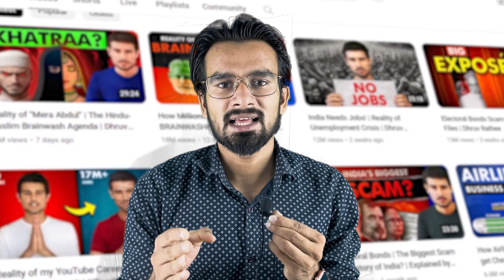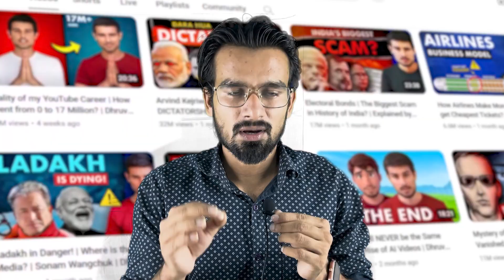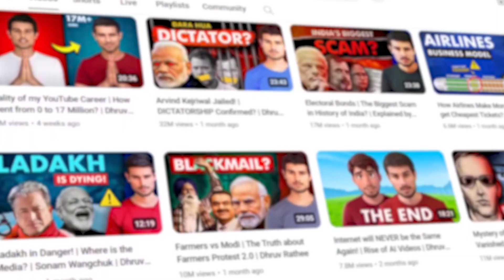क्या ध्रुव राठी का चैनल खतरे में है? CHANNEL DELLETED!